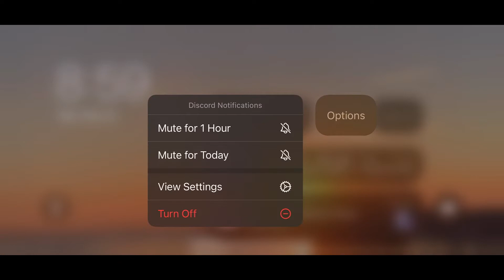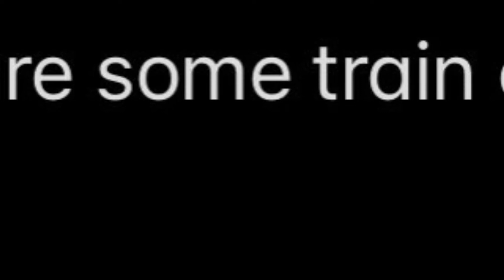RU Railfanning with @Jaedens Railfanning Series!